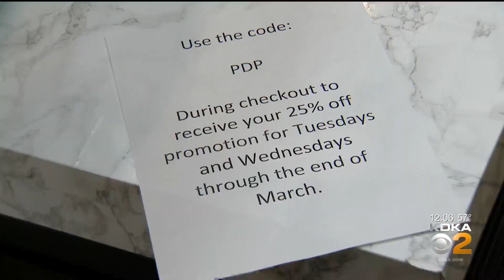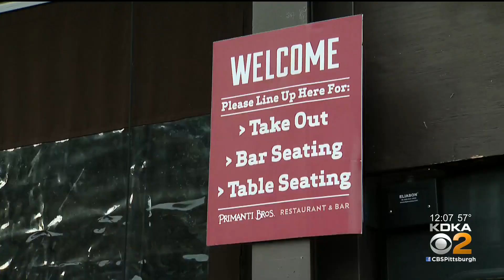Pittsburgh Downtown Partnership Hopes New Campaign Brings People Out To Eat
A program called "Good Eat$ Downtown" aims to bring people back downtown to eat, with dozens of restaurants offering a new dining deal; KDKA's Amy Wadas reports.